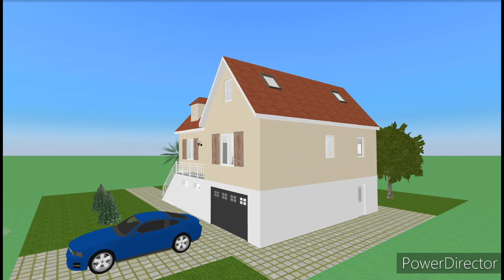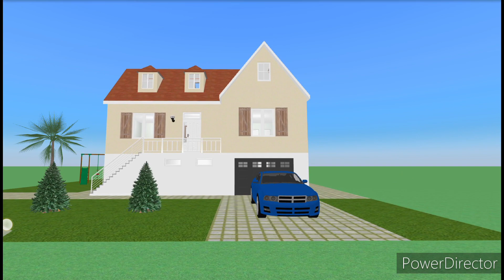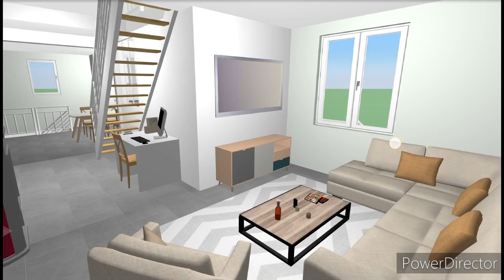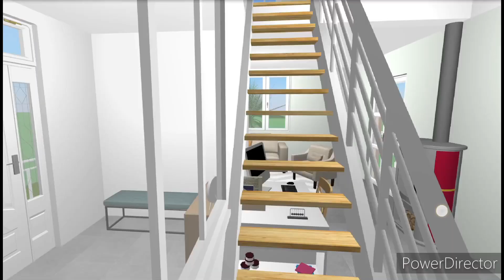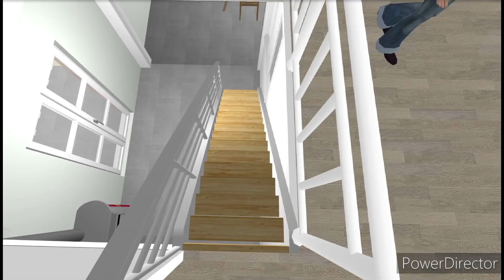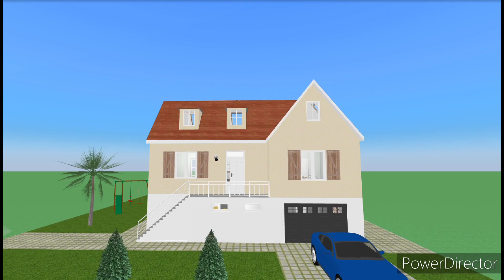The Basement House Plan & Design 3D || @RikoPlan 0120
Plan no...
Floor...
Square feet...
Plan size...
Land size...
Basement size...
Ground floor...
First floor...
Second floor...

Estimate || Cost...₹.000/-

Riko Plan
My name is Sayed Anowar (Riko)
                                   House designer...

Hello everyone...🙂
This channel is Show different types of plan and design...2D-3D

Such as House Office Shop Hotel Restaurant School Hospital Flat Apartment

📌Address...
Chanchal, Malda, West bengal, India,